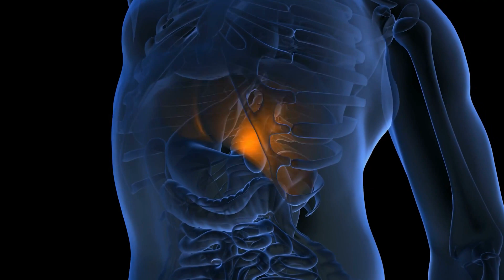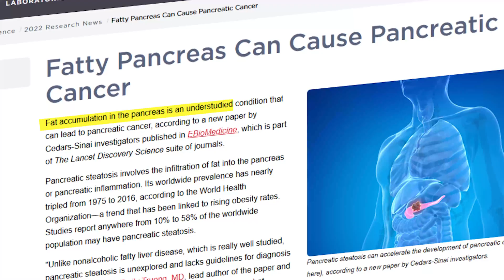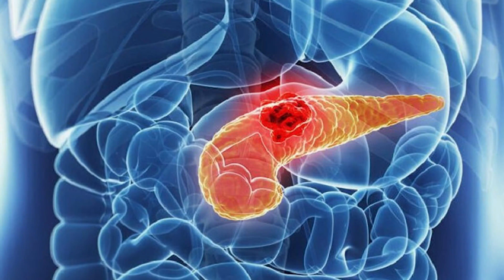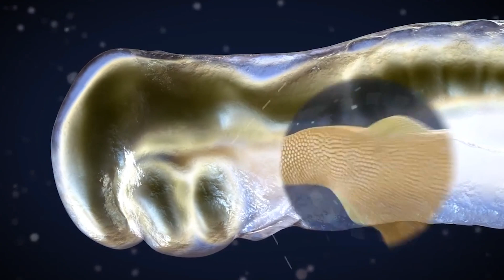Fat Accumulation In The Pancreas Can Be Deadly! Here is Why..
Want more valuable information that I don’t post here? Sign up to my newsletter and get PREMIUM knowledge as well as a FREE diabetes Ebook

Do you have a fatty pancreas? If you're diabetic, there's a good chance you do. And that could lead to cancer. Watch this video to learn more about the link between a fatty pancreas and cancer, and what you can do about it.

Chapters:
00:00 Introduction To Fatty Pancreas
01:27 Pancreatic Steatosis
02:09 Non-alcoholic Fatty Pancreatic Disease
04:28 What Causes Pancreatic Steatosis
06:40 Acute Pancreatitis
08:35 Conclusion